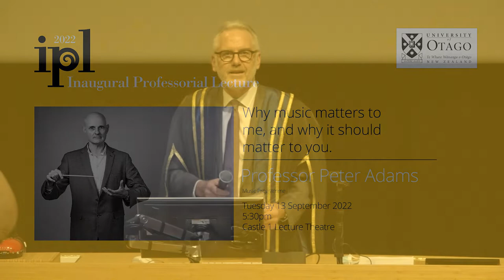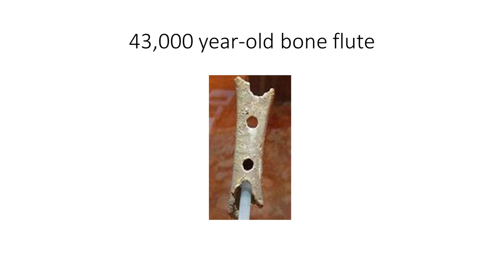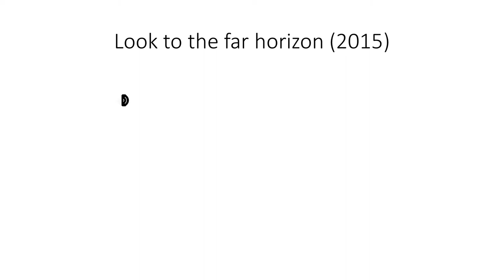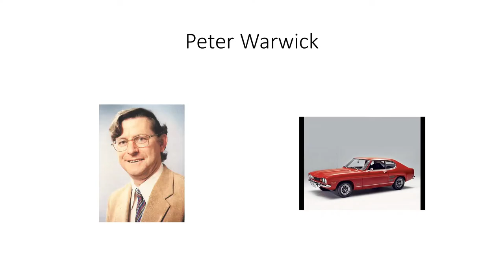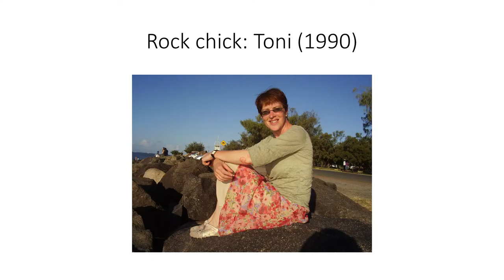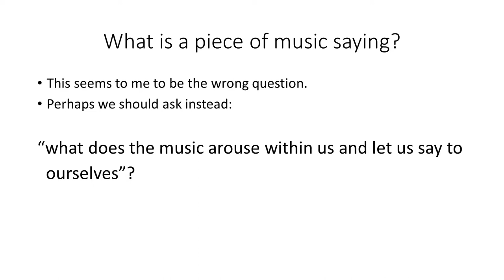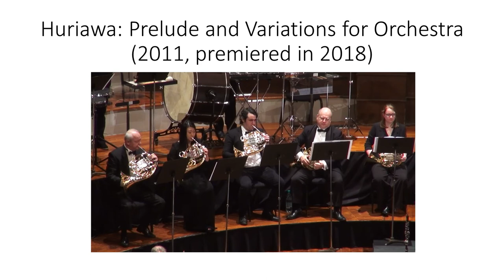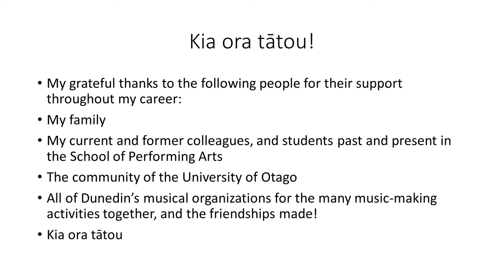Inaugural Professorial Lecture | Professor Peter Adams